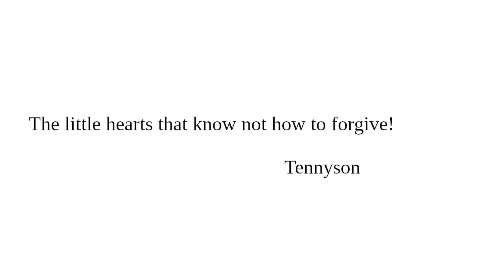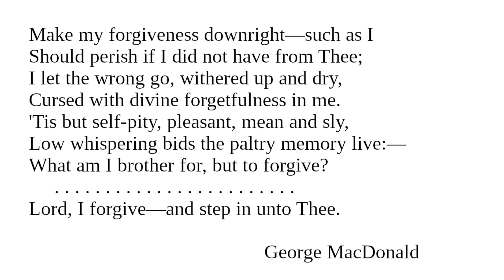Forgiveness: Readings from "Character And Conduct" for April 25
Readings for April 25 from "Character And Conduct: A Book Of Helpful Thoughts by Great Writers of Past and Present Ages" selected and arranged for daily reading by Constance M. Whishaw.

Topic for April 25: Forgiveness